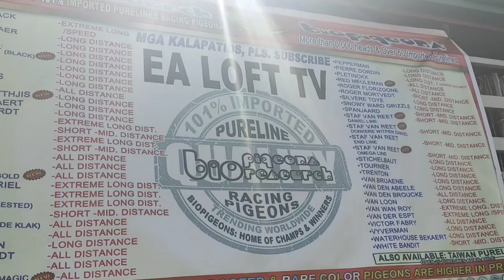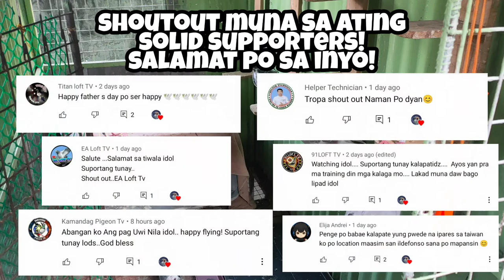NJAY LOFT TV GOES TO EA LOFT TV! (PART 2) | KINUHA NA NATIN YUNG DALAWA NATING YB | VLOG #18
📍Gmail ✉️

Background Music